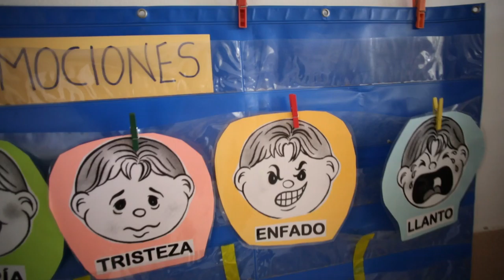Derrumbe del techo de un aula de Infantil en Nueva Jarilla | lavozdelsur.es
Las fuertes lluvias provocan el derrumbe del techo de un aula de infantil en Nueva Jarilla